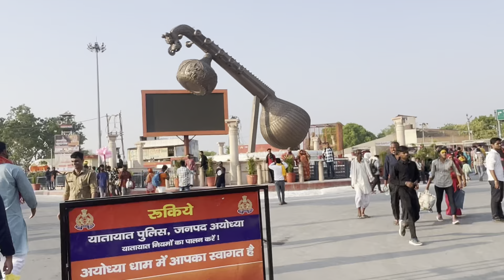Ram Mandir & Hanuman Gadhi Darshan Full Vlog // Ayodhya One Day Tour 🚩🙏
I hope that you guys enjoyed this vlog very well, to see such videos, please subscribe to the our channel and press the bell icon and if you like the vlog then definitely share it with your contacts